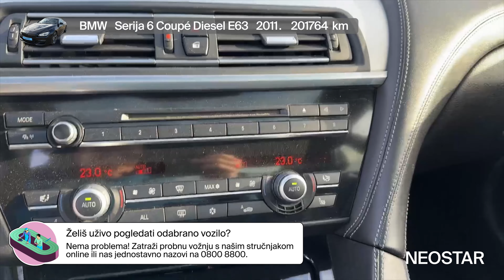1-42297-698-BMW (D)-BMW SERIJA 6 , 640D COUPE